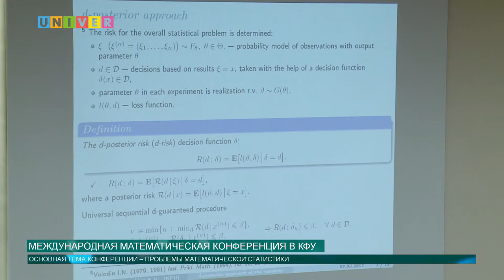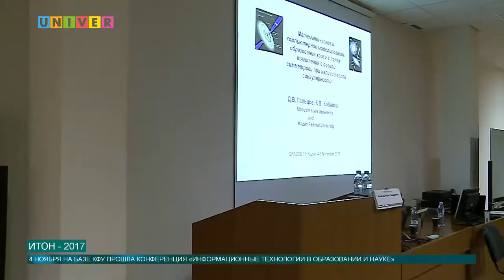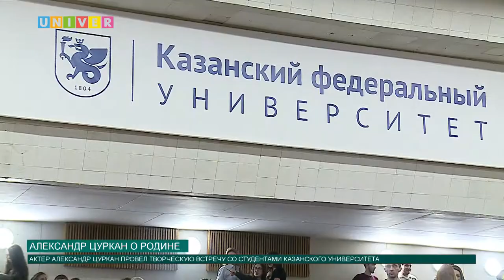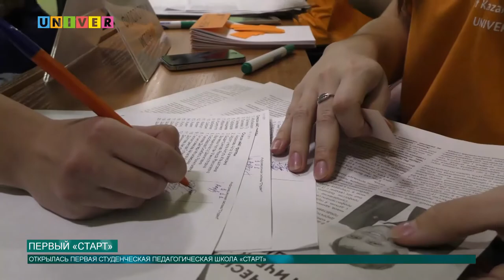Новости КФУ от 7.11.2017